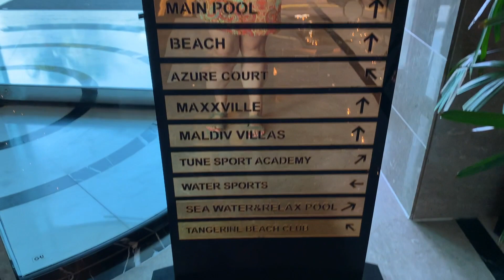Maxx Royal Belek Hotel Walking Tour in Turkey 2021 | Отель Maxx Royal в Турции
Video from Maxx Royal Belek Golf Resort in Turkey

More videos at my YouTube channel Kateryna Yachts & Travel Blog.